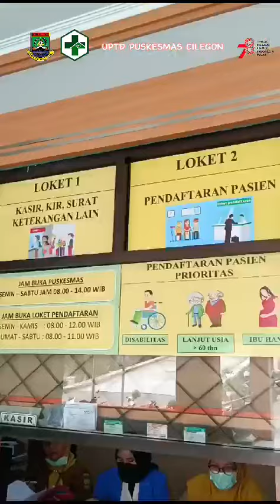Selamat Hari Kemerdekaan Republik Indonesia ke - 78 Tahun ... MERDEKA !!!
Selamat Hari Kemerdekaan Republik Indonesia ke - 78 Tahun ...

MERDEKA !!!